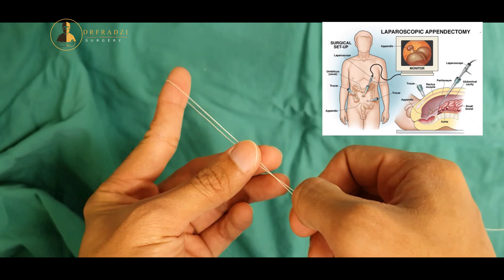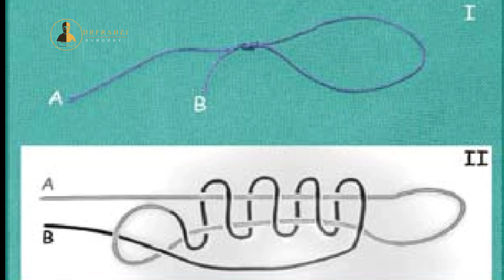HOW TO TIE A KNOT FOR LAPAROSCOPIC SURGERY : DUNCAN'S LOOP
Biasanya dah ada tie / suture yang dah siap-siap ada knot. Tapi kalau tak ada knot, apa nak buat? Macam mana nak ikat knot ni?? Saya bukan pengakap, macam mana nak buat??

Haa meh sini saya ajar. Jom tengok dan share pada geng-geng OT/Surgery!!!